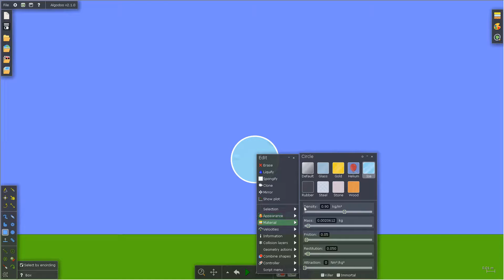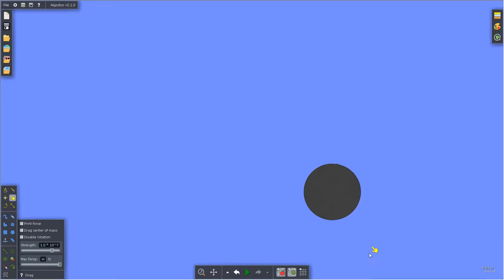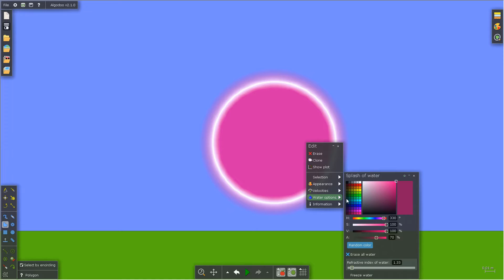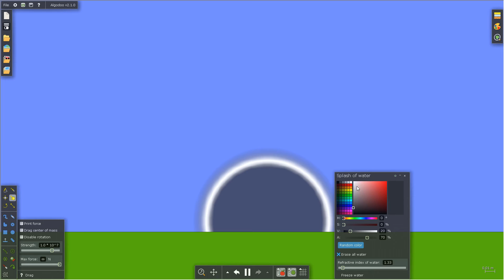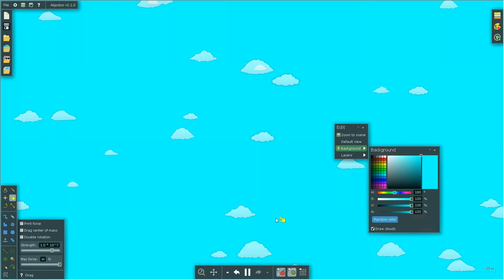Algodoo Reactor Core FREEZEDOWN!!!!!